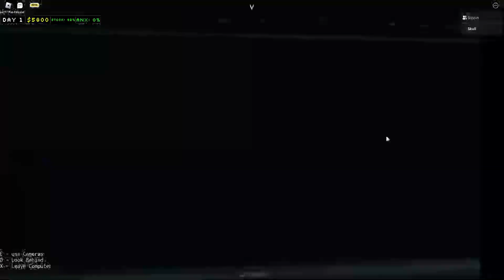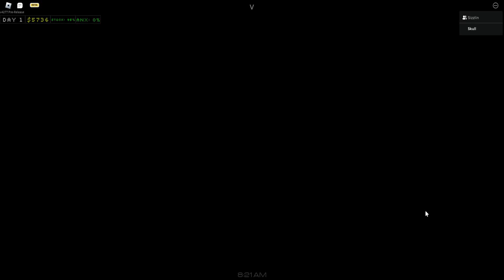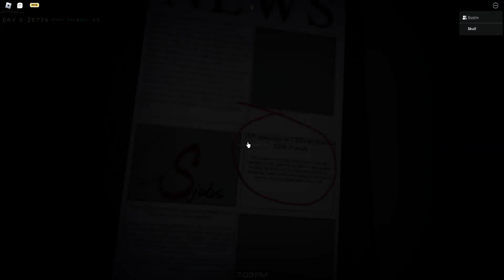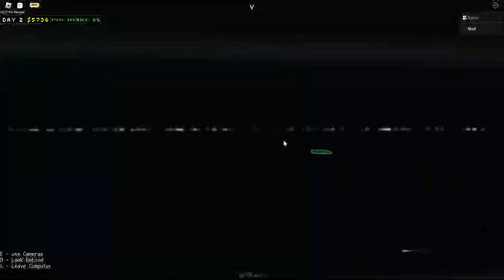ROBLOX | Cliffside Station | HORROR GAME [ German | English ]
|   ► Hello and Welcome to a New Video to Roblox and today were
|        playing a game called "Cliffside Station" , We play this Together
|        with our Friend "Sizzlin" , this Game is an Intense Horror Game
|        be aware! In this Game we take over the Role about the Manager /
|        Nightwatch Patrol in this Gas Station, each Night we Play more
|        Monster's will notice this Gas Station and will Attack it!
|        We need to defend it off as best as we could and to Survive!
|                           Also I hope you Guys will like the whole Video!